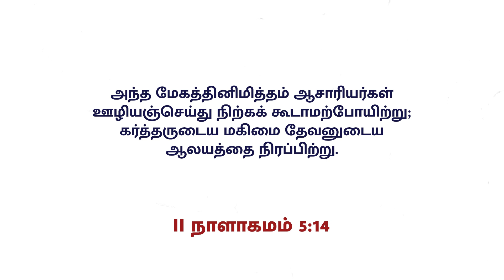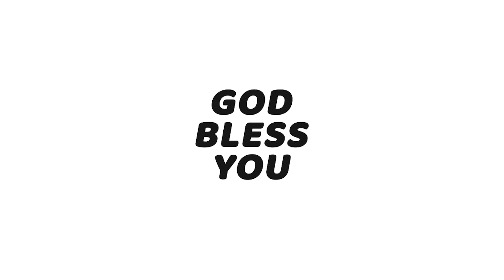காலை பனித்துளி - 250 | Rev. James Willingson | KCAG